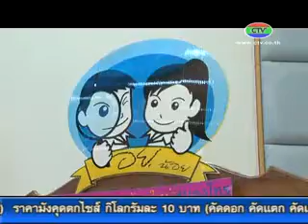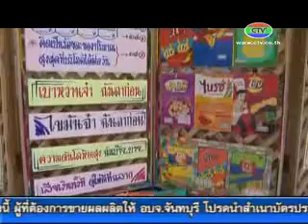25 6 56 โครงการ อย น้อย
สำนักงานสาธารณสุขจังหวัดจันทบุรี ร่วมกับกระทรวงศึกษาธิการ จัดการประกวดโครงงานแก้ไขปัญหาสุขภาพในโรงเรียน หรือ อย.น้อย